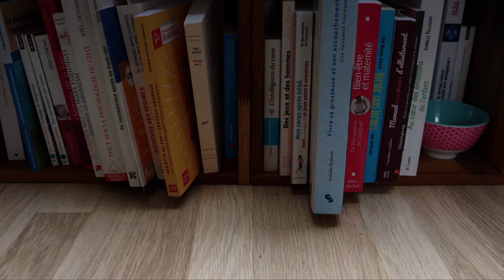Interview à la maison de naissance "La Bulle"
En Belgique nous avons eu le plaisir d'avoir l'ouverture d'une nouvelle maison de naissance à Feluy. Une super occasion pour moi de vous faire découvrir ce qu'est une maison de naissance et la super équipe qui la compose. Maintenant, plus qu'à attendre que vous me demandiez de vous accompagner là bas :-)

Au menu de cette longue interview :

00:40 - Pouvez-vous vous présenter en quelques mots
03:22 - Comment est né votre projet
06:34 - Quels services proposez-vous
08:51 - Quels sont les avantages d'une maison de naissance
13:28 - Y a-t-il des contre-indications?
30:56 - Concrètement, comment il faut faire?
33:09 - Comment ça se passe une naissance à la Bulle
37:38 - Et si on a des freins?
44:44 - Peut-on faire tout son suivi en maison de naissance?
47:27 - Comment s'est passé la première naissance à la Bulle?

N'hésitez pas aussi à voir la chouette vidéo de présentation du projet

Pour rester au courant de mes activités, n'hésitez pas à vous inscrire à ma newsletter